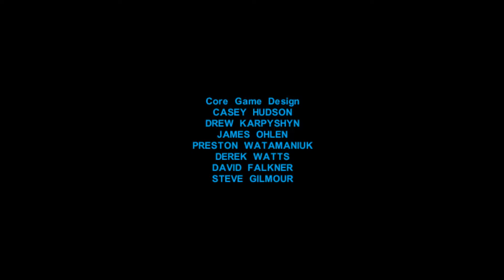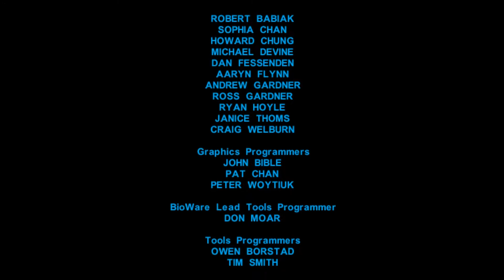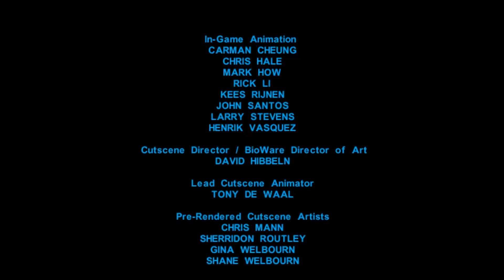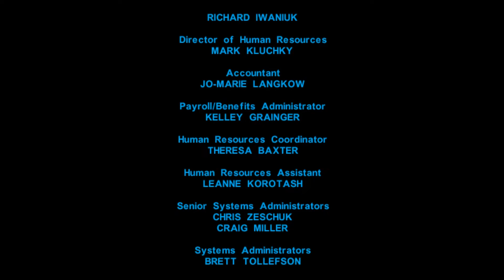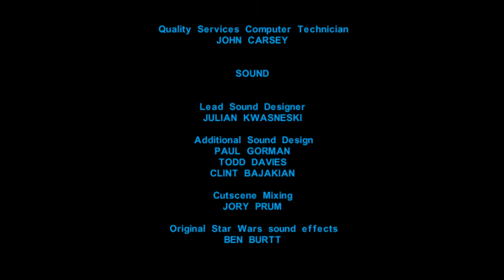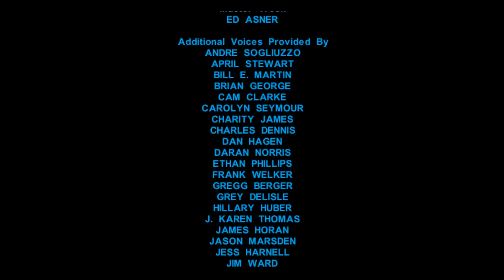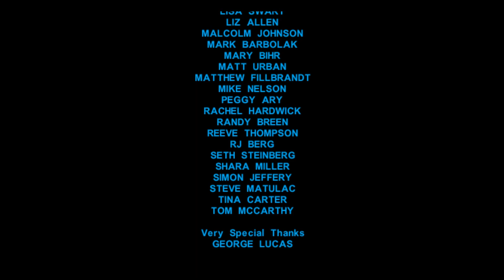Rag Plays Star Wars: Knights of the Old Republic - Episode: 170 (Dark Side Timeline)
In this episode: The Death of Malak, the Revenge of Revan and the Reclamation of an Empire. The Dark Lord and his consort finally stand poised to strike the killing blow to their once cherished Republic. So ends the Dark Side Timeline of Star Wars: Knights of the Old Republic on Rag Plays.

Welcome to a brand new series that's been a long time in the making, this is Rag Plays Star Wars: Knights of the Old Republic. By way of time spent, not just on gameplay, but also on improving the game, KotOR must rank somewhere among my top five favorite games of all time. As such, I feel the only way I can do justice to one of Bioware's last great RPGs is both by playing it with a great deal of mods installed to improve its quality and by role-playing it as a character I've created, specifically to add another layer of depth to its story.

During the course of the game I will be doing my best to always act in-character. This means whenever choices arise, I'll be trying to think as my character would think, and do as my character would do. Light Side? Dark Side? A little of both? I haven't decided yet, but wherever the road takes us, I'm hoping you'll all enjoy watching as much as I enjoy playing! So, let's get started, and May the Force be with us all!